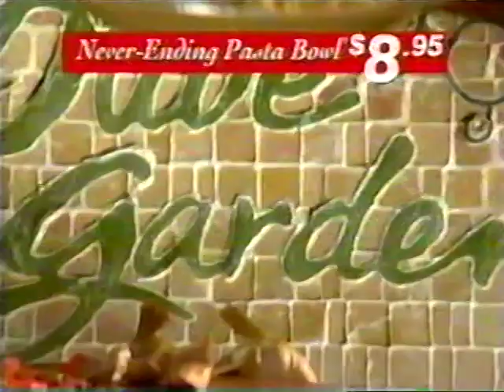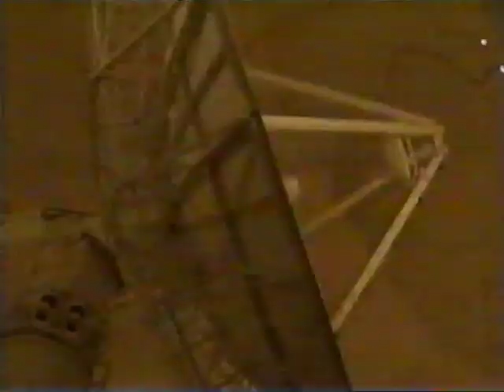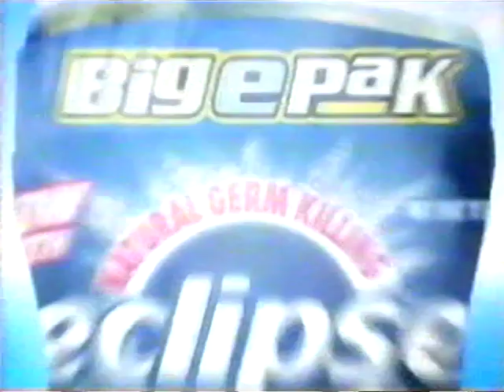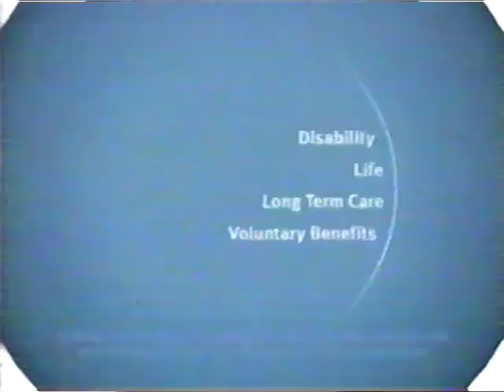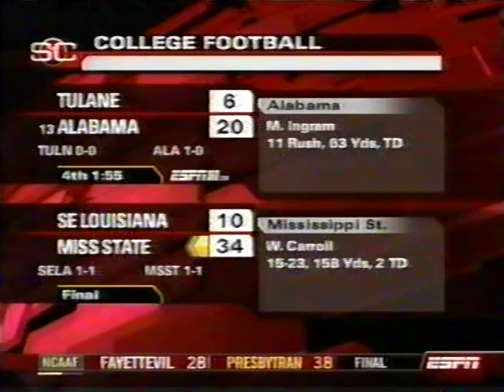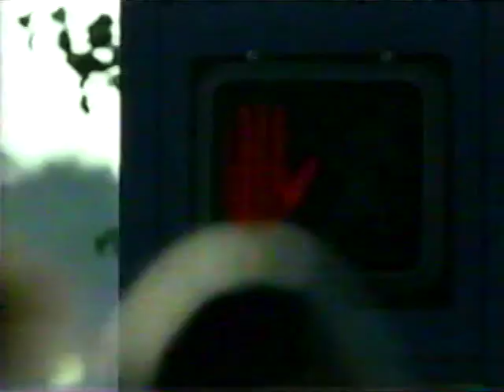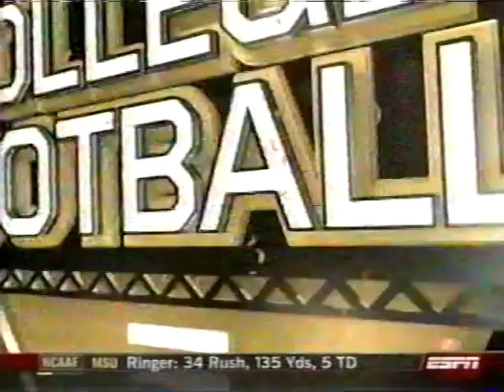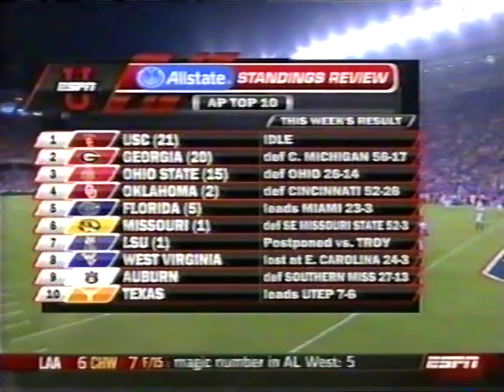2008 Miami,Fl vs Florida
Sep 6, 2008. Miami travels to the swamp and gets beat 26-3 by the eventual national champs. This broadcast is from ESPN.